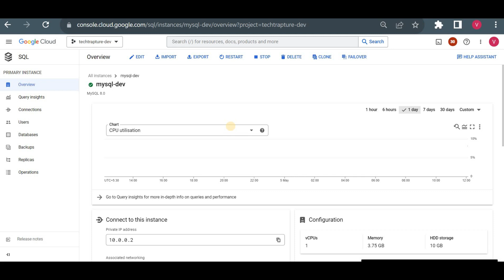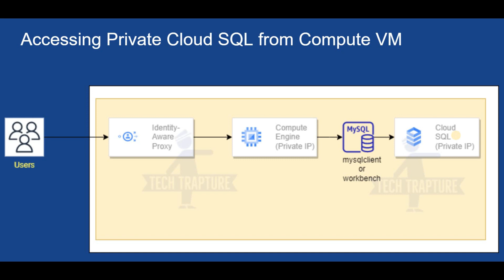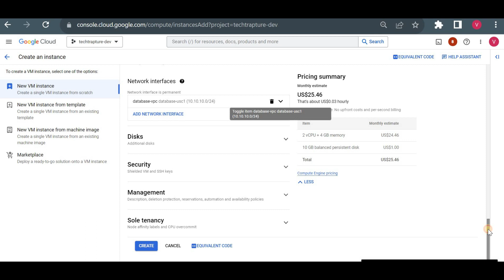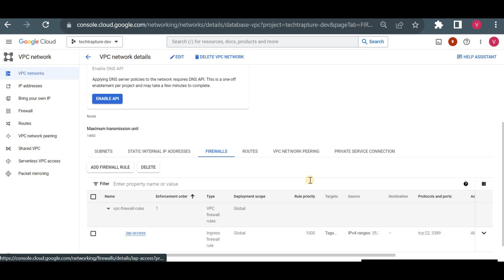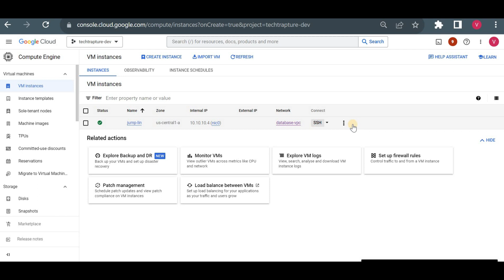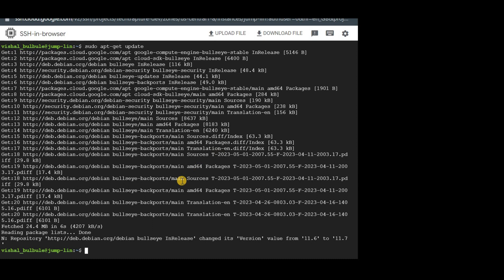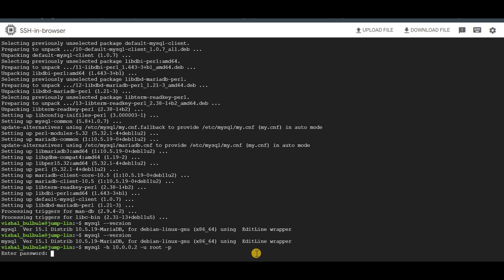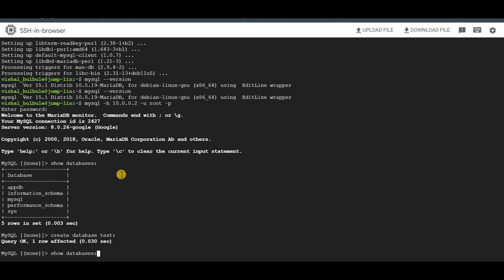Connect to Private Cloud SQL from Linux Compute VM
In this video, we demonstrate step-by-step how to connect a Private Cloud SQL instance to a Linux Compute Engine VM in Google Cloud.

You’ll learn:

How to configure a Private Cloud SQL instance with private IPs.
Setting up VPC networks to ensure secure communication between Cloud SQL and Compute VM.
Installing the required client tools (e.g., MySQL/PostgreSQL client) on your Linux VM.
Connecting to the Cloud SQL instance securely using private IP.
Troubleshooting common connectivity issues.
By the end of this video, you’ll understand how to establish secure, efficient database connections in Google Cloud while keeping your data safe within a private network.

This tutorial is ideal for developers, system administrators, and cloud architects working on secure Google Cloud deployments.

Github
Source Code